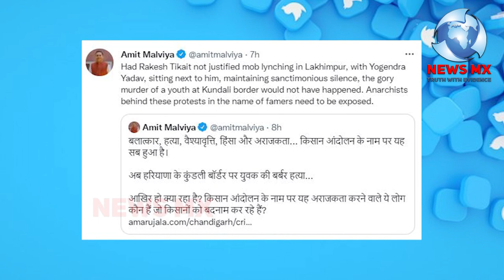किसान आंदोलन से दिल दहलाने वाली ख़बर , सिंघू बार्डर पर आंदोलन स्थल के पीछे युवक का शव लटका मिला